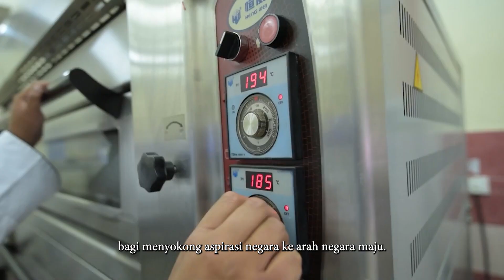VIDEO 2 DEKAD KOLEJ KOMUNITI 2023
Produksi Kolej Komuniti Kuala Langat & JPPKK